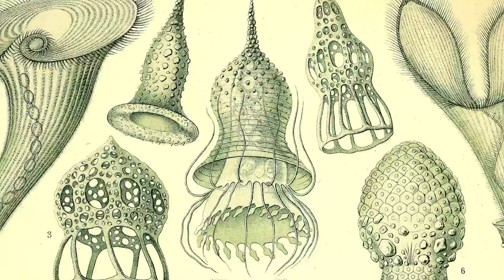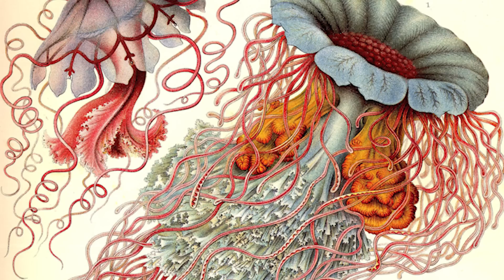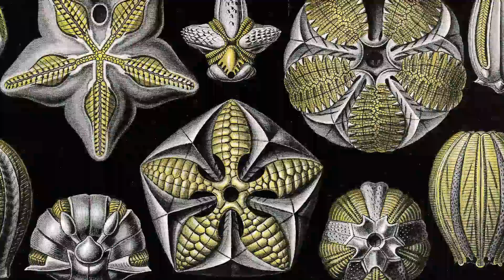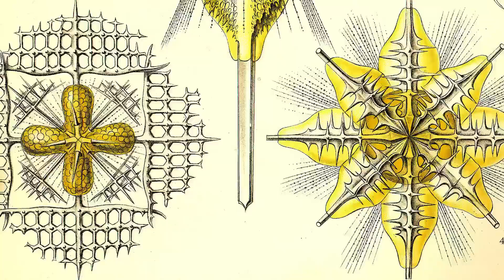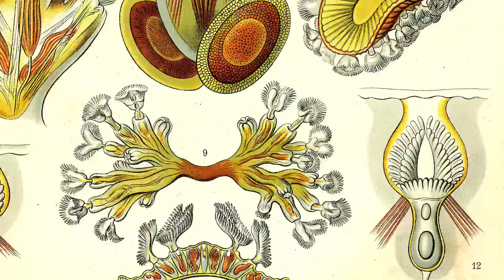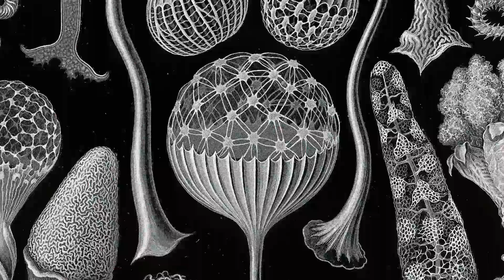Order & Chaos | Ernst Haeckel's Kunstformen der Natur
Here we whitness both science and art - intertwined, revealing truths too vast for words alone. In 1899, a German biologist named Ernst Haeckel gave us such a vision with ‘Art Forms in Nature.’ Over five years, from 1899 to 1904, he unveiled nature’s hidden wonders, from the microscopic radiolarians to the majestic sweep of a bat’s wing. A testament to the symmetry of life itself. And with life is the shadow of death. For there is dichotomy in this episode.

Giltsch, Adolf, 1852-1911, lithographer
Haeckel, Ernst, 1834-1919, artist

Book Title - Kunstformen der Natur - Art Forms of Nature